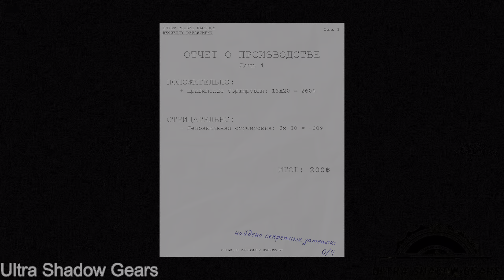Dollmare | PART 1 | 2K HDR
You've accepted a shady job offer at a doll factory. Inspect dolls for defects and anomalies. Follow strange protocols. Don't get fired and stay alive.